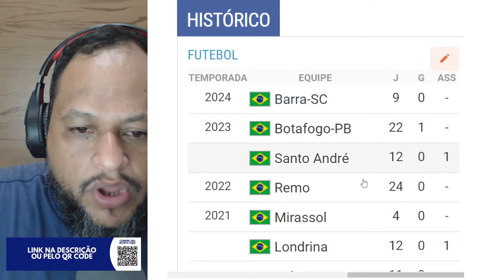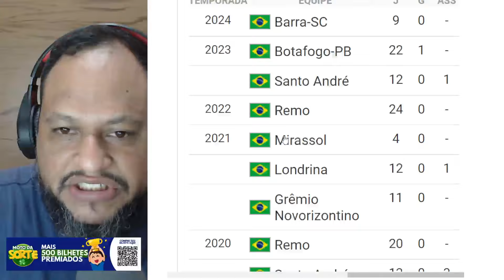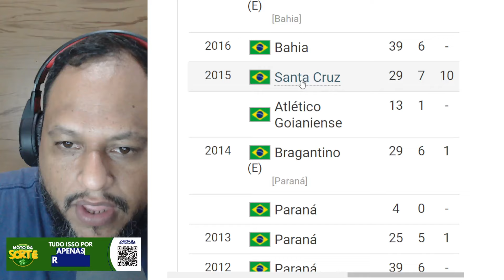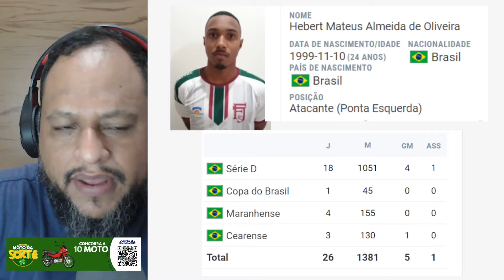AMÉRICA DE NATAL: QUAIS SÃO OS NOVOS JOGADORES PARA 2025? Confira os nomes mais quentes!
América continua sondando o mercado de jogadores para montagem do time para 2025. A imprensa e diferentes perfis tem soltado muitos nomes, entre os mais falados encontramos neste vídeo.

🎁 Concorra a 10 MOTOS 🛵 ZERO KM + 500 Bilhetes Premiados 😱

🗓 Data do Sorteio: 26/10/2024 às 19:00
💸 Valor do Bilhete: Apenas R$3,00!

Você ajuda o Alvirrubro Cast 🇦🇹 a continuar trazendo conteúdo para a nação Americana e ainda concorre este prêmio incrível! 🚀🔥